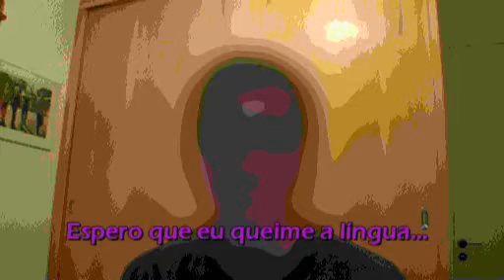MENSAGEM PARA DUNGA: VOCÊ TÁ COMPLETAMENTE LOUCO, DUNGA?! QUE CONVOCAÇÃO HORRÍVEL!!!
Um desabafo à convocação horrorosa do Dunga, deixando diversos craques de fora da seleção e convocando um bando de volantes bruta-montes.
Levando Josué, Kléberson, Júlio Batista, e deixando de fora Neymar, Ronaldinho e Ganso.